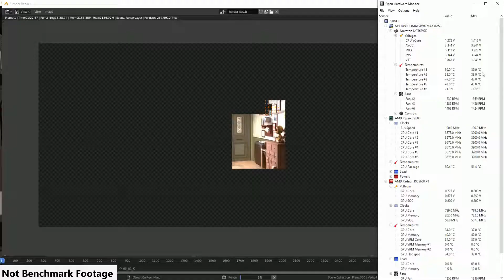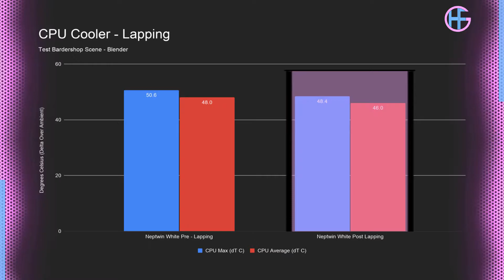Should You Lap Your CPU Cooler???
What's up everyone Erik here and welcome to hardware for gamers. In this video I'll be showing you how to lap a CPU cooler, I’ll be using the Deepcool Neptwin White. Now I have never actually lapped anything before, so this should be quite a learning experience for myself.

So let's learn something.

The Test System
MB - AsRock X470 Taichi
CPU - Ryzen 5 3600 All Core OC of 4.2Ghz
RAM - 2x8GB of Corsair Vengeance @ 3600mhz
TIM - IC Graphite Thermal Pad
PSU - Corsair CS 750M
OS DRIVE - 250GB WD Blue Sata3 M.2 SSD
GPU - Gigabyte RX590

About HardwareForGamers:
This channel is about gaming, computer hardware, and computer accessories. I will be testing how to properly set up your system hardware and accessories, to get the most out of your game experience.